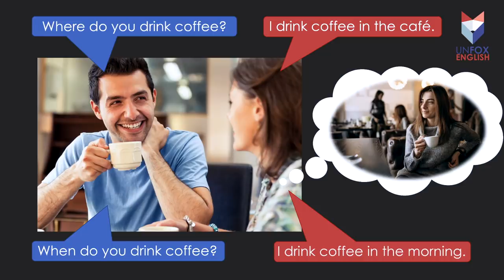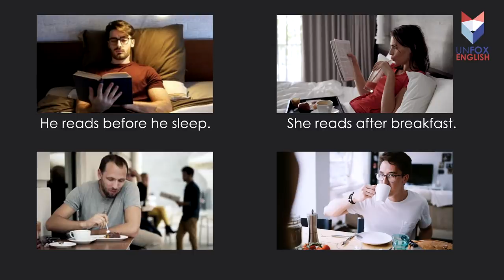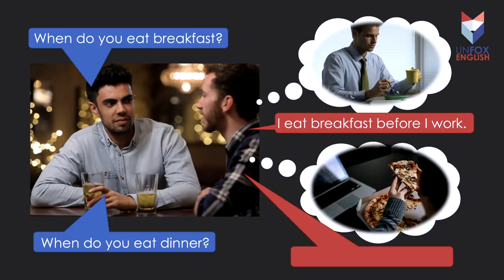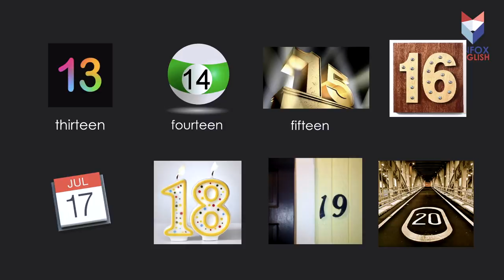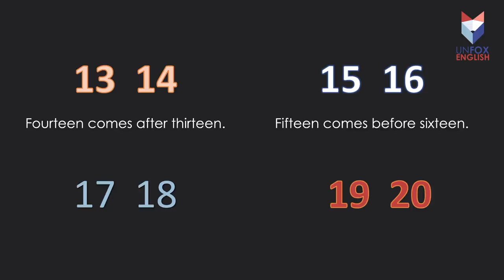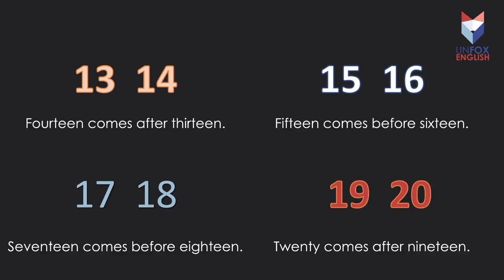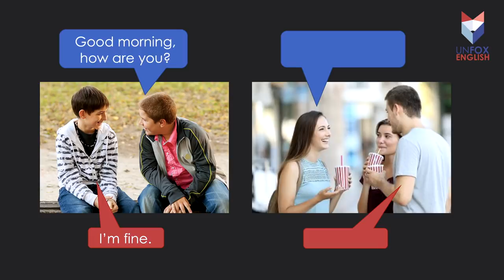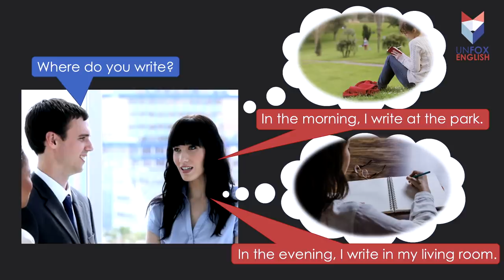เรียนภาษาอังกฤษแบบธรรมชาติ(ฟรี) Level 2: EP.2 Work and School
อยากพูดภาษาอังกฤษได้เราก็ต้องฝึกพูด เริ่มต้นฝึกเหมือนเด็กทารกที่ค่อยๆหัดพูดตามพ่อแม่ทีละคำสองคำ เป็นกลุ่มคำ เป็นประโยค จนพูดได้ตามที่ใจนึกอยากจะพูด วิธีการเรียนรู้แบบธรรมชาตินี้จะทำให้เราเรียนรู้ได้เร็ว เข้าใจง่าย ไม่ต้องท่องจำ และที่สำคัญไม่ต้องแปลเป็นภาษาไทย แค่ทำความเข้าใจผ่านภาพที่เห็นเชื่อมโยงกับเสียงที่ได้ยิน เราก็จะได้เรียนรู้ภาษาอังกฤษไปโดยอัตโนมัติเหมือนกับที่เราเรียนรู้ภาษาแม่ได้อย่างธรรมชาติ

เรียนภาษาอังกฤษในแบบที่ไม่เคยเรียนที่ไหนมาก่อน ละเอียด เข้าใจ นำไปใช้ได้จริง